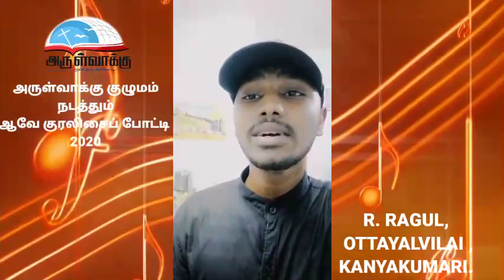ஆவே குரலிசைப் போட்டி - S328